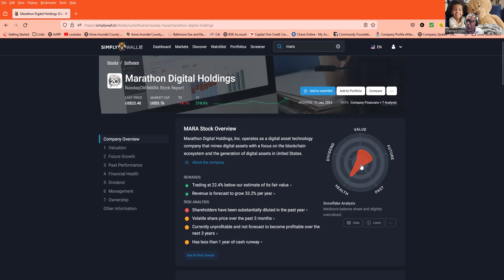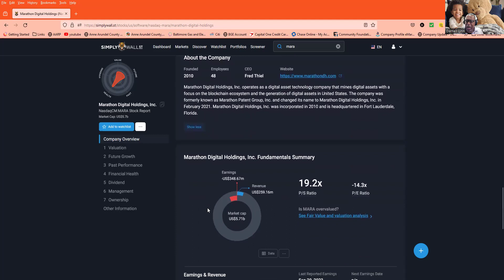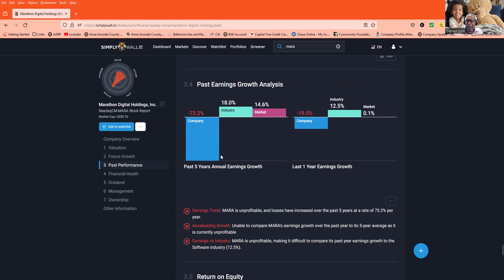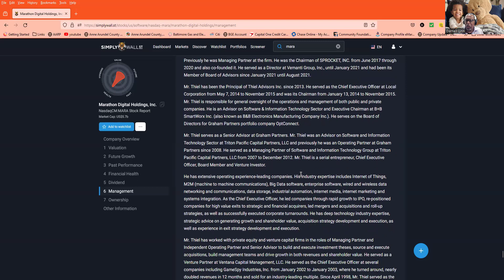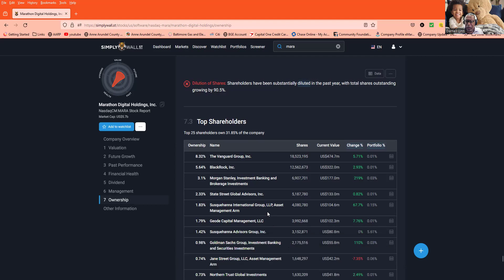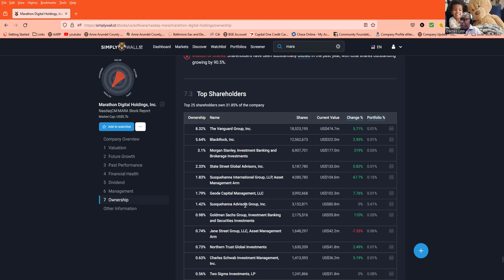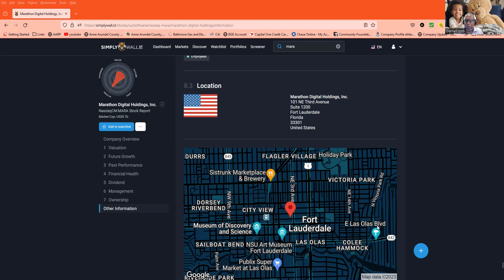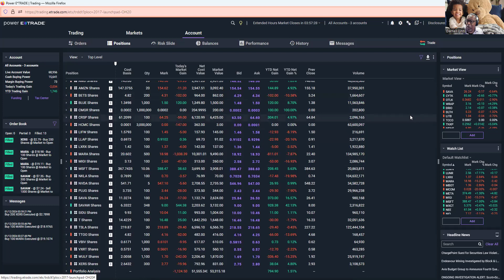Stock Broadcast 1/12/2024 - SAVAW is the clear winner!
Not a Financial Advisor... MARA watch it!!! Bought 500!!!